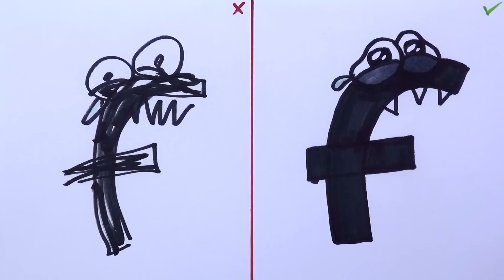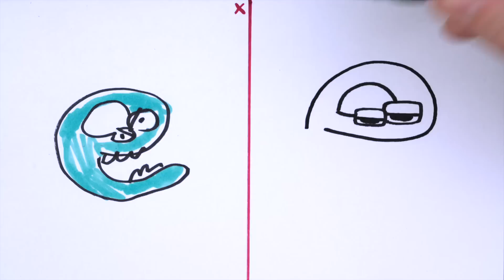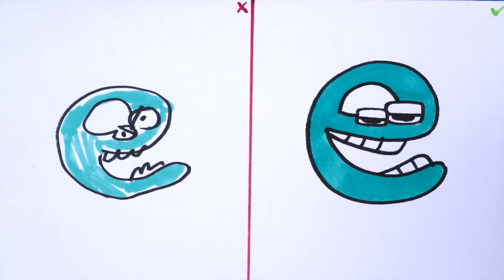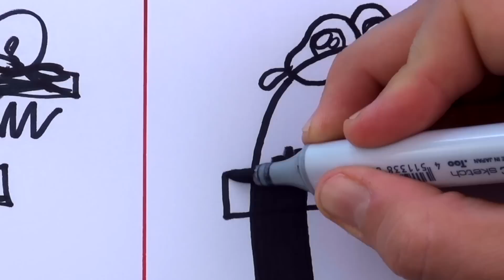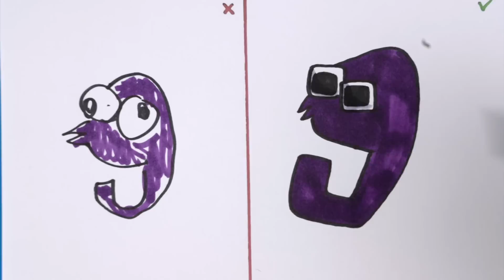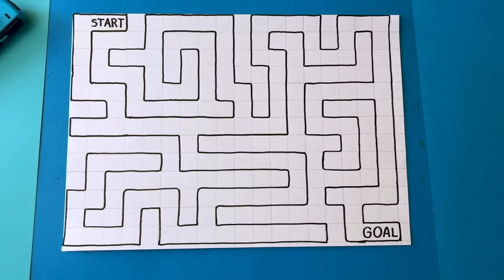10 CRAZIEST ALPHABET LORE BUT LOWERCASE Transformations ARTS & PAPER CRAFTS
Learn how to draw Alphabet Lore A-Z but lowercase easy and learn how to make AMAZING DIY Arts and Paper Crafts and animation. Enjoy

In this video you can see how to draw Alphabet Lore lowercase charaters A, B, C, D, E, F and you can learn some awesome Paper Craft.